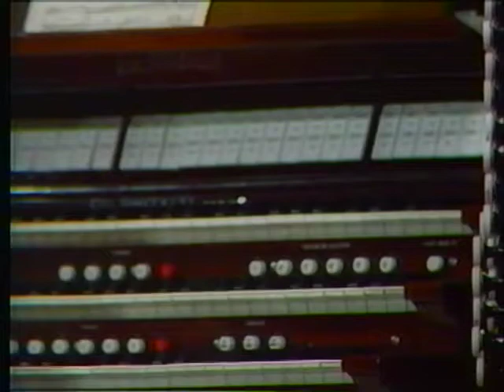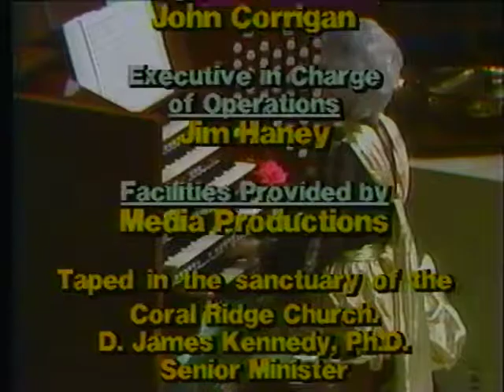8308 AMERICAN BOYCHOIR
America's Leading Boychoir joins Diane Bish at Coral Ridge Church to perform selections such as:  Schubert "The Lord is My Shepherd," Wilhousky "Battle Hymn," Humperdinck "Evening Prayer," and Bish "Joy."